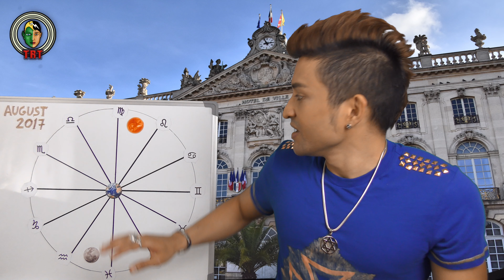Aszendent Schütze Horoskop August 2017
WAS IST DER ASZENDENT UND WARUM IST ES WICHTIG?

Der Aszendent entspricht der östlichen Position im Horizont, welche die Ekliptik kreuzt. In anderen Wörter, der Aszendent ist die Konstellation welche im östlichen Horizon aufging als du den ersten Atemzug gemacht hast.
Dieser Punkt ist von großer Bedeutung, denn ab dem Punkt werden die "Häuser" gegen den Uhrzeigersinn gezählt. Jedes Haus bekommt 1/12 des 360 Grad Kreises. Obwohl diese Teilung drei Dimensional ist, wird diese in zwei Dimensionen skizziert und so entsteht das Radix-Horoskop.

Die genaue Geburtszeit ist bei der Bestimmung des Aszendents unerlässlich.

Wenn du dein Aszendent nicht kennst kannst du dieser unter dem folgenden Link berechnen...

Wenn du einen persönlichen und genaueren Prognose haben möchtest. Kontaktiere mich über meine Facebookseite: